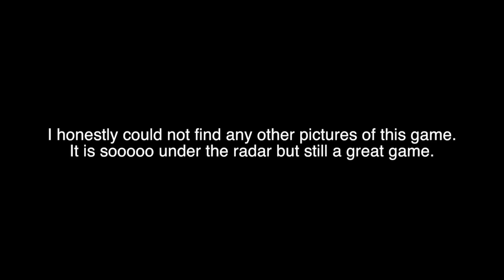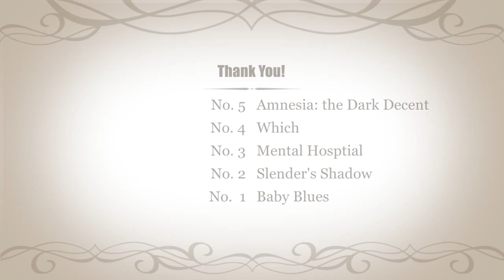Top 5 Scary Games PC/ MAC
DOWNLOAD LINKS BELOW (Games are for PC AND/OR Mac)

This is my own opinion of the top 5 scariest games for PC and/ or Mac that I have ever played! This is my first video of this kind so dont be hard on me! I state in the video where all of these games can be found but if you are having trouble, just comment!

DOWNLOAD LINKS

Amnesia- Find it on Steam